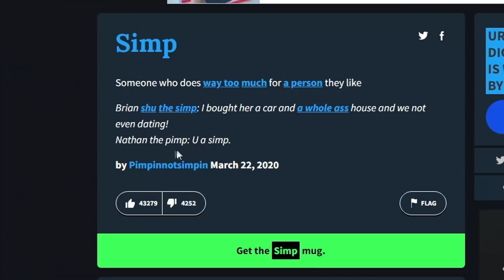Roblox Da Hood but I SIMP for RICH Females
Roblox Da Hood | RICH SIMP

Da Hood | Roblox Da Hood | Roblox Da Hood RICH SIMP | da hood